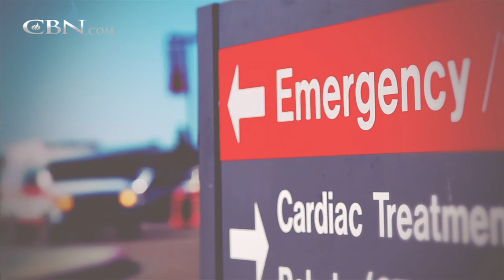Embraced by True Love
Shana was angry and couldn’t understand why she had to go to a foster home. Her life eventually headed down a path of destruction until she reached a turning point and decided she didn’t want to go to hell.